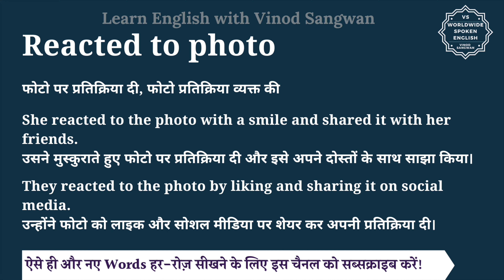Reacted to photo meaning in Hindi | Reacted to photo ka matlab kya hota hai | English to hindi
इस वीडियो में आप Reacted to photo का हिंदी में मतलब समझेंगे और साथ में Reacted to photo का pronunciation भी सीखेंगें यानि की आप Reacted to photo के अर्थ के साथ साथ ये भी सीखेंगें की Reacted to photo को कैसे बोले या Reacted to photo को बोलने का सही तरीका क्या है |

तो बस एक मिनट में सीखिए Reacted to photo को|
Let’s learn Hindi Meaning of Reacted to photo in detail.

Reacted to photo का हिंदी में अर्थ होता है
फोटो पर प्रतिक्रिया दी, फोटो प्रतिक्रिया व्यक्त की

She reacted to the photo with a smile and shared it with her friends.
उसने मुस्कुराते हुए फोटो पर प्रतिक्रिया दी और इसे अपने दोस्तों के साथ साझा किया।

They reacted to the photo by liking and sharing it on social media.

Reacted to photo को इन उदाहरणों से और अच्छे से समझ सकते हैं